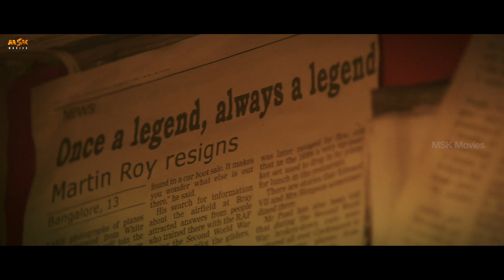Anjali and Arjun finds out who Rudra is | Imaikkaa Nodigal Tamil Movie | Nayanthara, Anurag Kashyap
Here is Imaikkaa Nodigal Movie Scenes.

Imaikkaa Nodigal ( Imaikka Nodigal ) is a Tamil romantic thriller movie written and directed by R. Ajay Gnanamuthu

Crew Details:
Cast : Nayanthara, Atharvaa Murali, Anurag Kashyap, Raashi Khanna, Ramesh Thilak, Devan and Others
Written & Directed : R Ajay Gnanamuthu
DOP : RD Rajasekar ISC
Editor : Bhuvan Srinivasan
Art Director : V Selva Kumar
Dialogue : Pattukottai Prabakar
Action : Stun Siva
Costumes : Poorthi Pravin
Producer : C.J. Jayakumar
Banner : Cameo Films